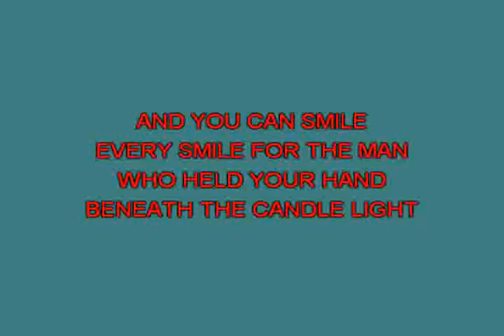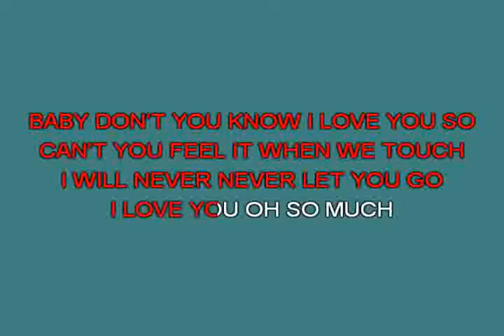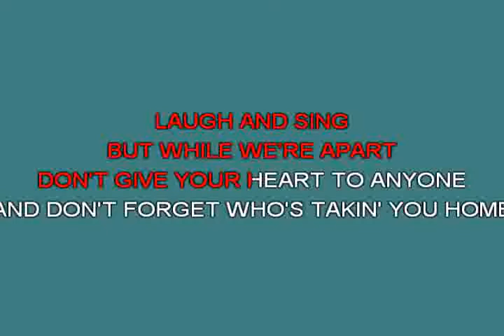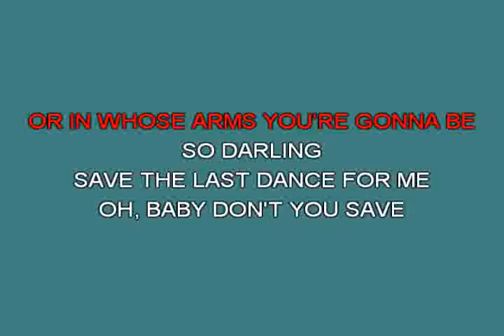Save the last dance for me Bublè Michael [karaoke]